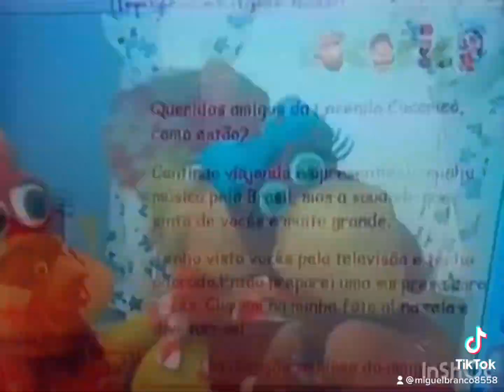May 12, 2022